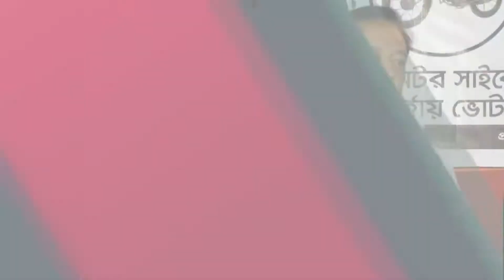মোঃ মুজিবুল আলম চৌধুরীর মোটর সাইকেল সমর্থনে ৫নং ওয়ার্ডে ছৈয়দ বাড়িতে নির্বাচনী মতবিনিময় সভা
আলাপ টিভি ALAP TV